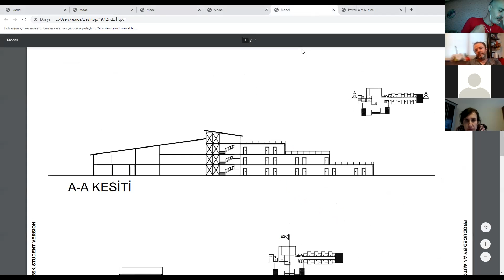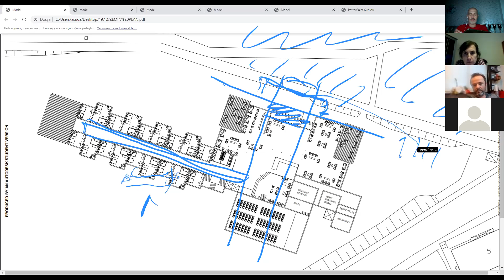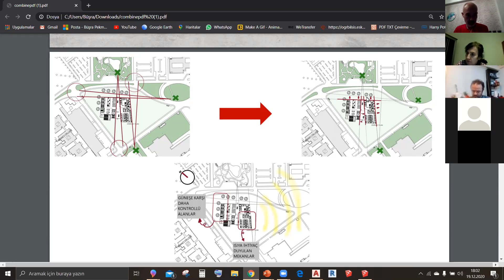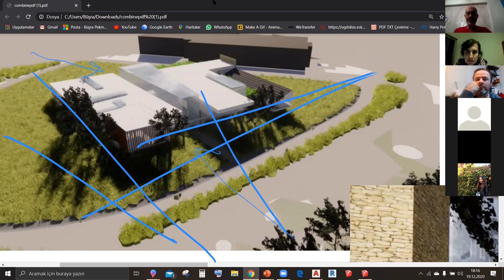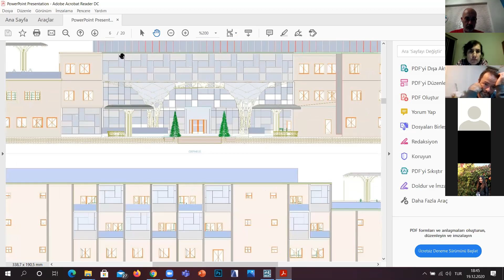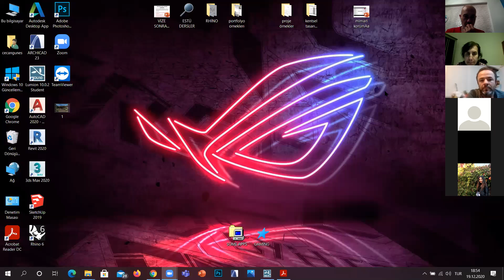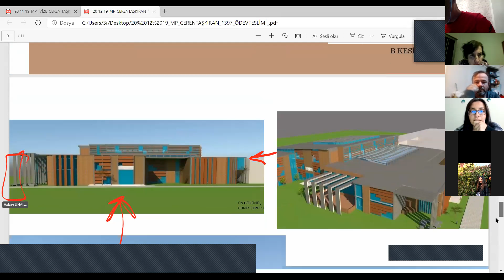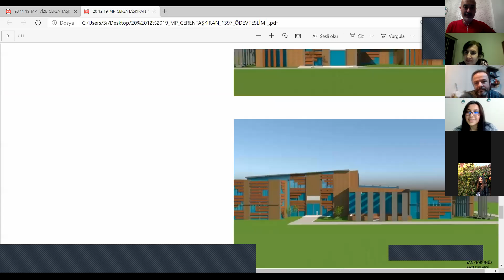2020 12 17 MİMARİ PROJE III_3_5 HAKAN ÜNALAN (ESKİŞEHİR TEKNİK ÜNİVERSİTESİ MİMARLIK BÖLÜMÜ)